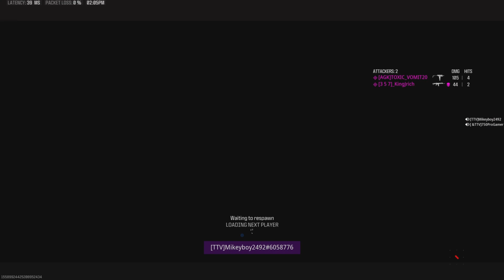RANK CDL 24